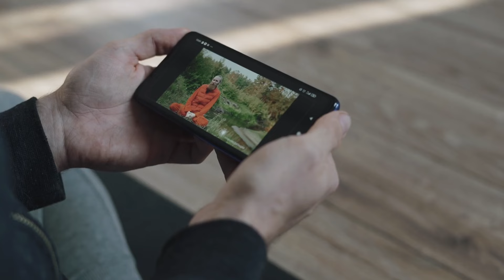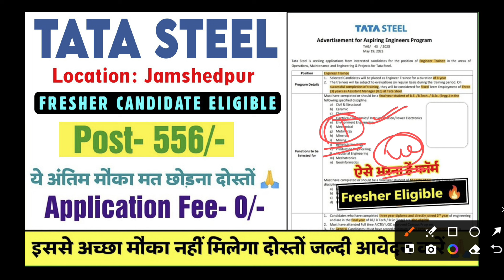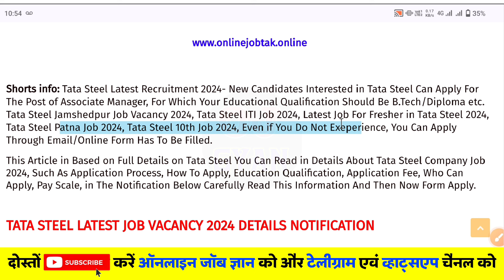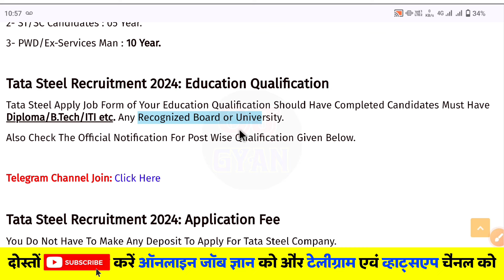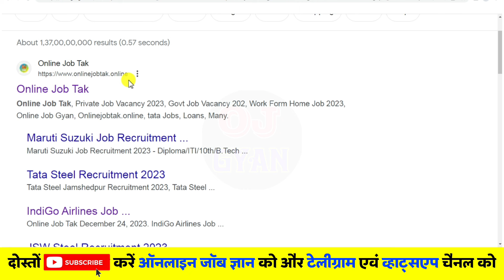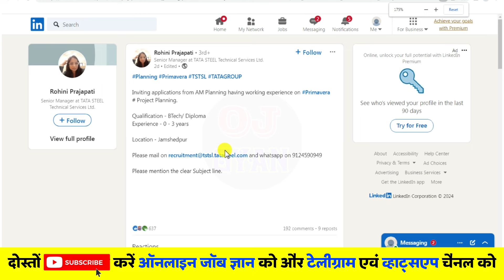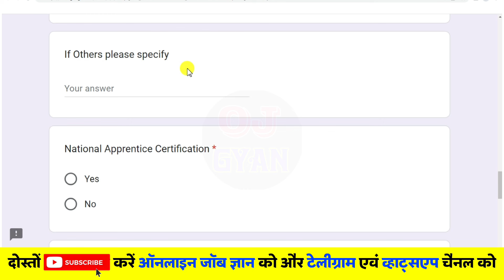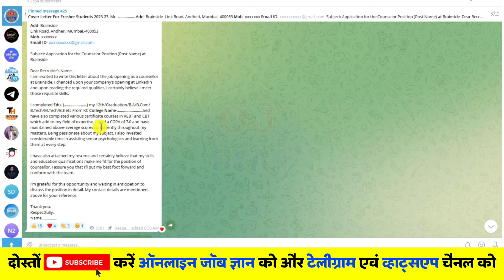TATA Steel Job Jamshedpur 2024 | Post: 556/- ✅ Tata Steel Fresher Job Vacancy 2024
Guys Lates Job in ITI/Diploma Vacancy For Tata Steel Jamshedpur Recruitment 2024 Notification Out For Fresher & Experience

*Important Topic*
1- How To Apply in Tata Steel
2- Tata Steel Selection Process
3- Pay Scale of Tata Steel
4- Age Limits of Tata Steel Jamshedpur
5- Salary Of TATA STEEL
6- Last Date Apply For Tata Steel
7- Who Can Apply In Tata Steel
8- Application Fee
9- Educational Qualification of Tata Steel 2024.

TATA steel Job Recruitment 2024,
tata steel job vacancy 2024,
jspl angul recruitment 2024,
jsw recruitment 2024,
tata steel JET admit card kaise download karen,
tata steel jet exam pattern,
tata steel job vacancy for fresher 2024,
tata steel jamshedpur job vacancy 2024,
jobs in delhi metro for fresher,
tata steel apprentice 2024,
tata steel apprentice application form 2024,
tata steel 10th pass job,
tata steel electronic job vacancy 2024,
tata steel form fill up 2024,
steel plant vacancy 2024,
best private naukari of 2024,
new job vacancy in upcomeing 2024,
govt jobs upcomeing 2024,
ariport job vacancy 2024,
diploma job kaise karen,
iti pass naukari direct 2024,
10th pass job vacancy 2024,
job vacancy for 12th pass 2024,

Regard.